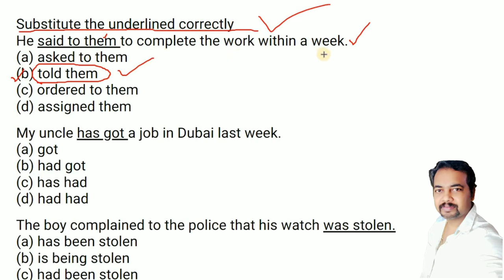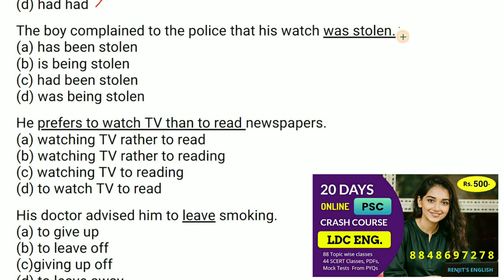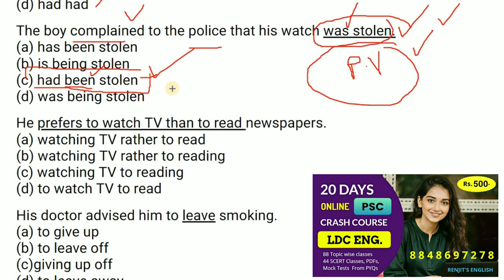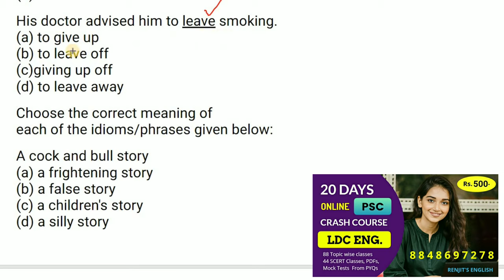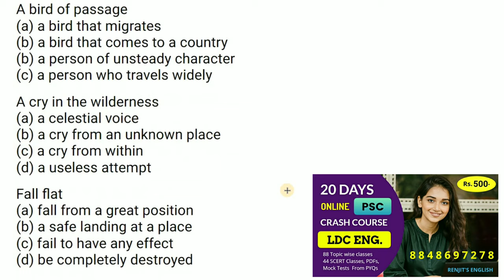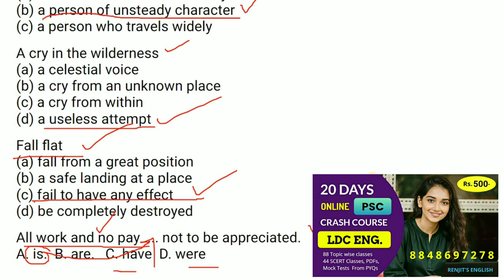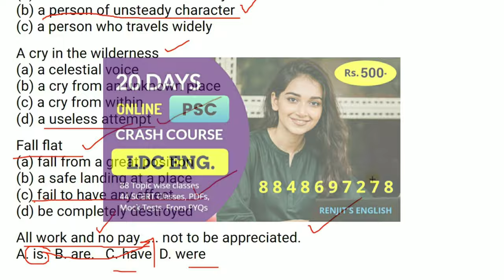PSC രണ്ട് ഘട്ടങ്ങളായി ഇനി പരീക്ഷകൾ നടത്തും | watch full video | Kerala PSC | Renjit's English